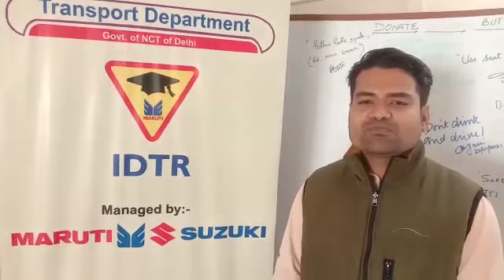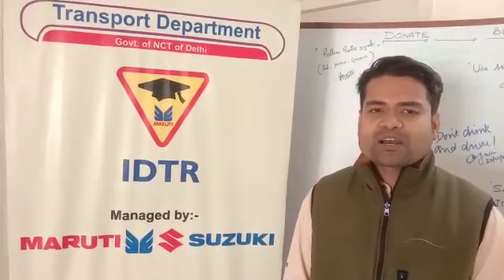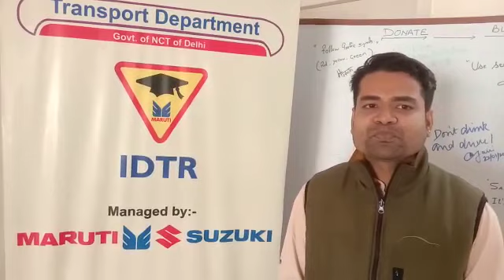Experience with IDTR Driving Test & Learning Delhi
Experience with IDTR Driving Test & Learning